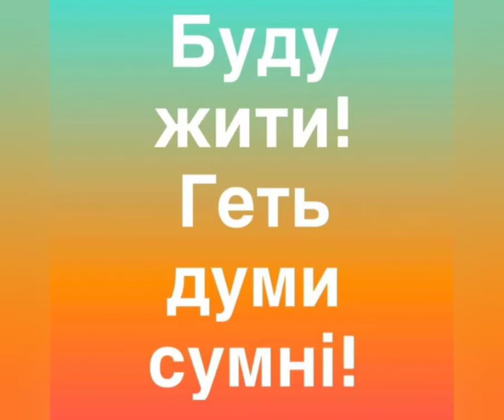Ich werde leben! Gedanken sind traurig! Ruhm der Ukraine! Ehre den Soldaten der Ukraine!